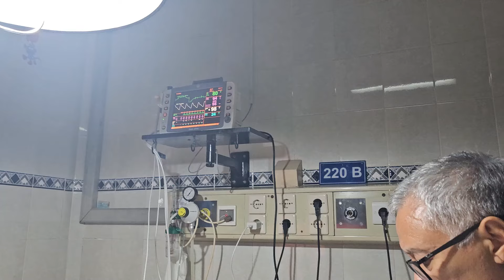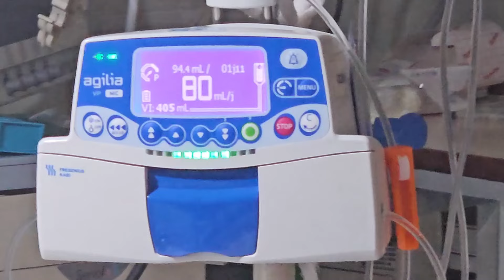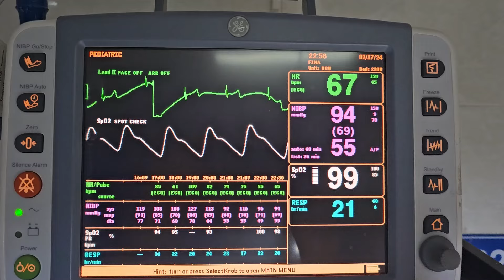Kesaksian Avram diluputkan dari maut